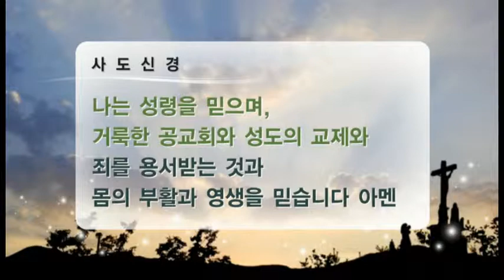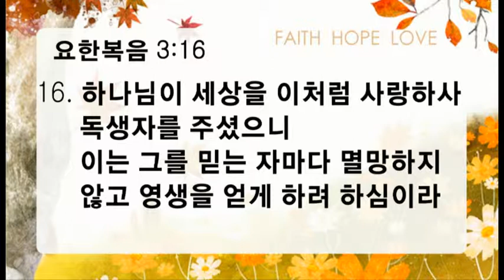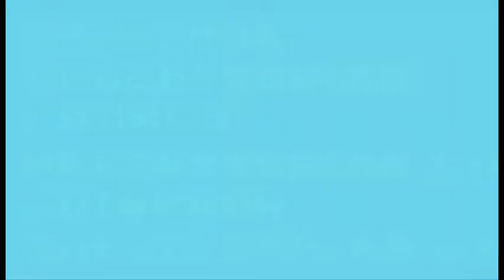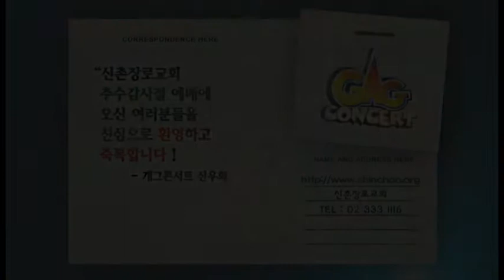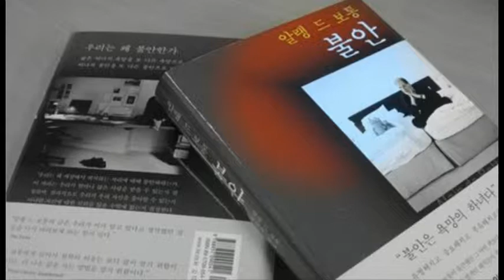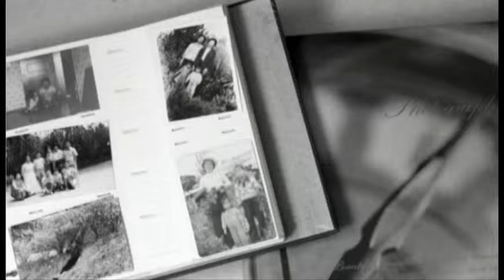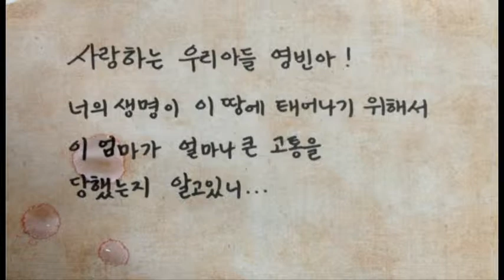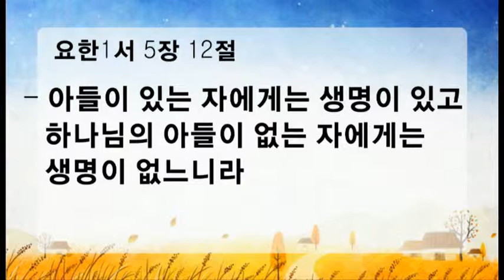신촌교회 주일설교(전체) 사랑의 확증 2012년 11월 18일 요한복음 3: 16